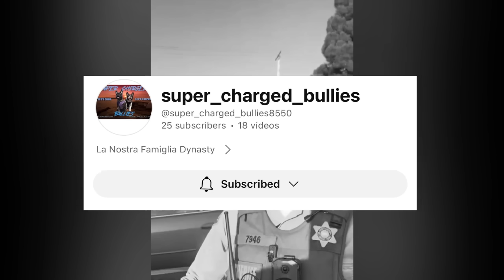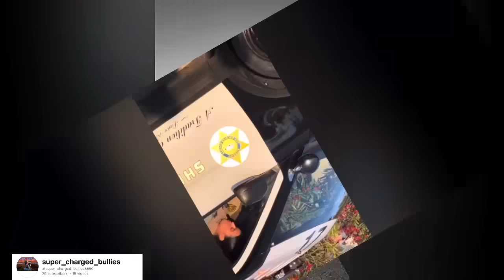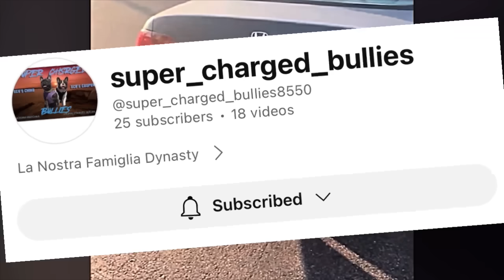Officer Mustache “It’s An Officer Safety Thing”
Super Charges Bullies Channel link☝️

These Videos are for educating purposes on the 1st Amendment of the constitution of the USA